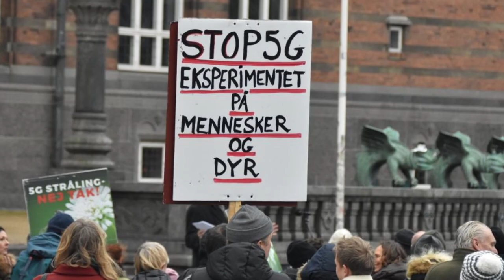World Wide Stop 5G dage, Dansk Webinar 17. September kl. 20:00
18.-19. September 2021 afholdes igen World Wide Stop 5G dage for at gøre opmærksom på den trådløse teknologis elektrosmog forurening.
Som optakt til de internationale events, afholdes d. 17. September kl. 20:00, et dansk web-foredrag om 5G og stråling.
Hør bl.a. om:
Videnscentret for elektro-forurening, hvordan du forhindrer opsætning af telemaster, de "usynlige ofre" for elektrosmoggen, hvordan du beskytter dig mod elektrosmog, de europæiske og internationale samarbejdsnetværker mod elektrosmog og 5G, samt strålingens helbredseffekter og videnskaben bag samt om energiforbruget vil eksplodere med 5G udrulningen.